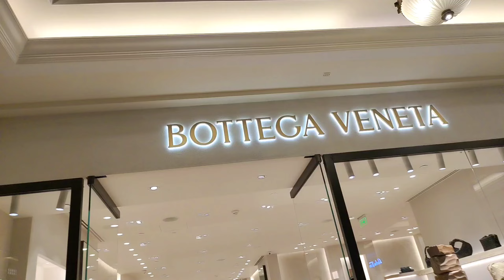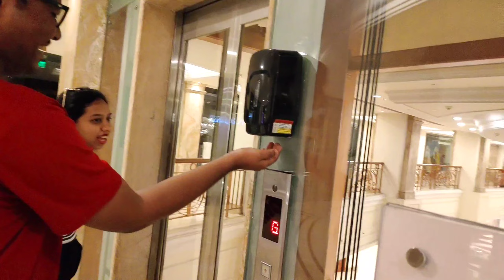Shopping at India's Most Luxurious Mall | Shopping at LV, GUCCI, PRADA,Delhi Shopping.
DLF Emporio

DLF EMPORIO INDIA'S
LUXURY MALL
DLF Emporio has been designed as a name
synonymous with luxury - offering a unique
shopping experience where the accent is on
exclusivity, space and aesthetics. There is simply no other place where such a wealth of designer and luxury merchandise, lifestyle products and services are showcased under one elegant roof. The nuances of luxurious serenity are going to be expressed at
DLF Emporio in a way found only in the fashion capitals of the world, offering just the right kind of tasteful and sublime ambience to attract high value spenders.

Brand available in Dlf emporia
Louis Vuitton
Gucci
Hermes
Prada
Chanel
Ralph Lauren
Burberry
House of Versace
Fendi
Giorgio Armani
Christian Dior
Givenchy
Balenciaga
Dolce & Gabbana
Oscar de la Renta
Rolex
Cartier
Tiffany & Co.
Valentino S.p.A.
BVLGARI
Ralph Lauren Corporation
Salvatore Ferragamo S.p.A.
Tom Ford
Hugo Boss
Yves Saint Laurent
Jimmy Choo
Kenzo
Moschino
Goyard
MCM
Chloé
Michael Kors
Kate Spade
Vera Wang
Tory Burch
Ermenegildo Zegna
DKNY

Other Popular Shopping Malls in India
World Trade Park Mall, Jaipur. World Trade Park | Popular Mall in Jaipur. ...
Phoenix Marketcity Mall, Bangalore. ...
Elante Mall, Chandigarh. ...
Esplanade One Mall, Bhubaneswar. ...
Phoenix Marketcity Mall, Chennai. ...
Mantri Square Mall, Bangalore. ...

Address - 3, Nelson Mandela Marg, Vasant Kunj II, Vasant Kunj, New Delhi, Delhi 110070